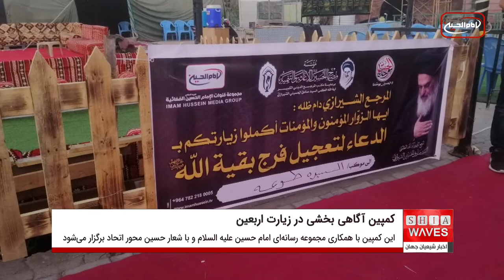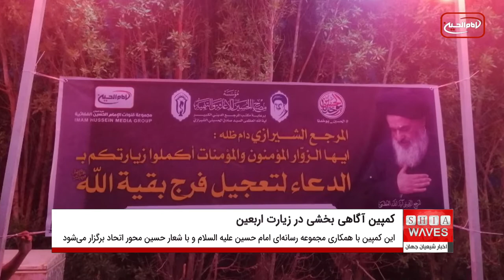کمپین آگاهی بخشی و آموزشی در زیارت اربعین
موسسه نيكوكارى و فرهنگى مصباح الحسین علیه السلام در شهر مقدس کربلا، اولین کمپین آگاهی بخشی خود را جهت راهنمایی زائرانی که در زیارت اربعین حسینی شركت مى كنند، راه اندازی کرد.
این مؤسسه در بیانیه‌ای که نسخه اى از آن به دست خبرگزاری اخبار شیعه رسیده، اعلام کرد: این کمپین با همکاری مجموعه رسانه ای امام حسین علیه السلام و با شعار حسین محور اتحاد برگزار می شود.
در ادامه این بیانیه آمده است: این کمپین شاهد توزيع پوسترهایی بين موکب های حسینی بود که بر روى آن توصیه ى بزرگ مرجع جهان تشيع آيت الله العظمى شيرازى اينگونه نوشته شده بود (ای زائران و مؤمنان، زیارت خود را با دعای برای فرج تکمیل کنید).
در بیانیه این مؤسسه آمده است: «این دعا، بزرگ‌ترین چیزی است که زائر در مسیر زیارت از خدا می‌خواهد، جایی که دل‌ها و چشم‌ها مشتاق دیدار صاحب الزمان عجل الله فرجه است که انتقام جدش سیدالشهدا علیه السلام را بگیرد و پرچم عدل الهی را در جهان بگستراند.»